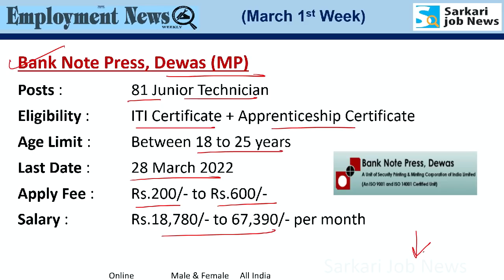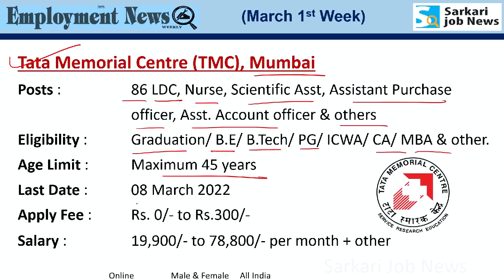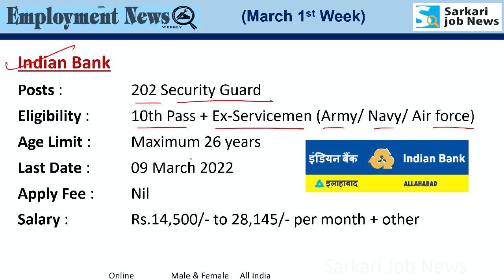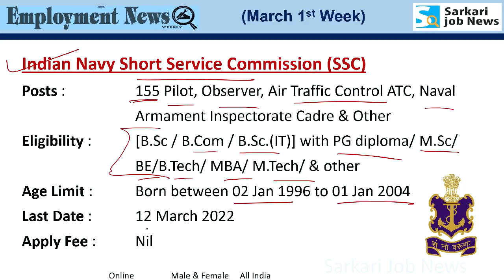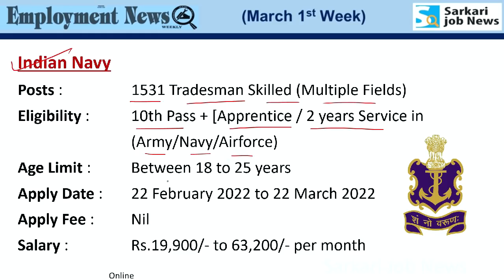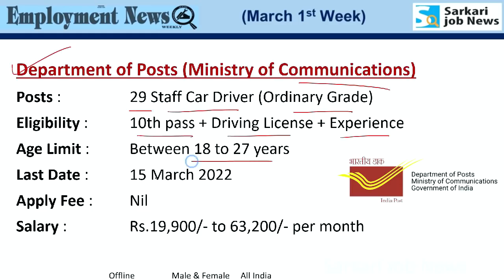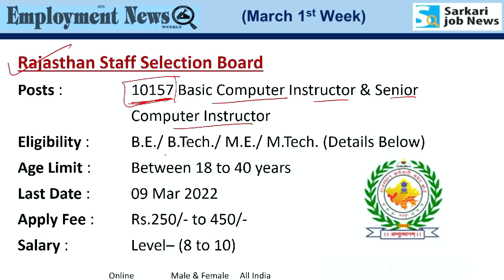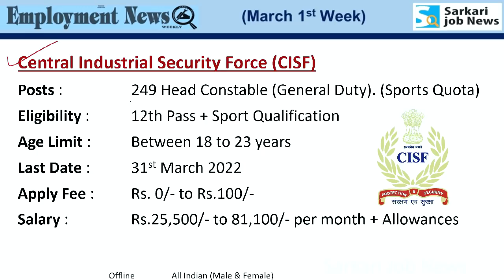रोजगार समाचार : March 2022 1st Week | Top 15 Govt Jobs - Employment News | Sarkari Job News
Rojgar Samachar - रोजगार समाचार : March 2022 1st Week. Jobs Details below:

📢 𝐂𝐮𝐫𝐫𝐞𝐧𝐭 𝐀𝐟𝐟𝐚𝐢𝐫𝐬 𝐏𝐃𝐅 𝐚𝐧𝐝 𝐁𝐨𝐨𝐤 𝐋𝐢𝐧𝐤𝐬:-

👉 𝟮𝟬𝟮𝟮 का 𝗖𝘂𝗿𝗿𝗲𝗻𝘁 𝗔𝗳𝗳𝗮𝗶𝗿𝘀 𝗣𝗗𝗙 (MCQ with notes) एक साल तक लगातार (weekly, Monthly & Tri Monthly & Yearly) 𝐝𝐨𝐰𝐧𝐥𝐨𝐚𝐝 करने के लिए मेंबरशिप प्‍लान

✔️ Free Current Affairs PDF 2022 download : Weekly, Monthly, Tri Monthly, Half Yearly & Year end (also 2021).
✔️ Free Current Affairs Mock Test (Weekly)
✔️ Free Exam Based Monthly Test Series (Current Affairs, General Studies, General Science, Math and Reasoning) Test Series for - UPSC, State PSC, SSC, Railway, State PET exam.

✔️ 𝗬𝗲𝗮𝗿 𝟮𝟬𝟮𝟭 𝗖𝘂𝗿𝗿𝗲𝗻𝘁 𝗔𝗳𝗳𝗮𝗶𝗿𝘀 𝗣𝗗𝗙 (𝐇𝐢𝐧𝐝𝐢) : January to December
- Total MCQ with details: 1250+
- Pay Rs. 75 & Download PDF

✔️ SSC CHSL Exam: Lower Division Clerk, Data Entry Operator & Postal Assistant

✔️ Tata Memorial Centre, Mumbai: 86 LDC, Nurse, Scientific Assistant & others

✔️ Indian Navy: 155 Pilot, Observer, Air Traffic Control ATC, Naval Armament Inspectorate Cadre & Other.

✔️ UP Rajya Vidyut Utpadan Nigam: 134 Jr. Engineer (Trainee), Assistant Accountant, Lab Assistant & Chemist Grade-II

✔️ Department of Posts (Ministry of Communications): 29 Staff Car Driver

✔️ Rajasthan Staff Selection Board: 10157 Basic Computer Instructor & Senior Computer Instructor

Hi friends, Video में Rojgar Samachar or Employment News epaper March 2022 के 1st Week का Job information है। यह March 2022 1st Week का details है.